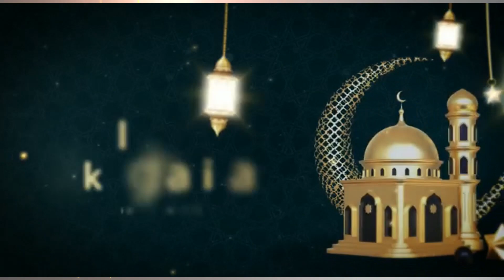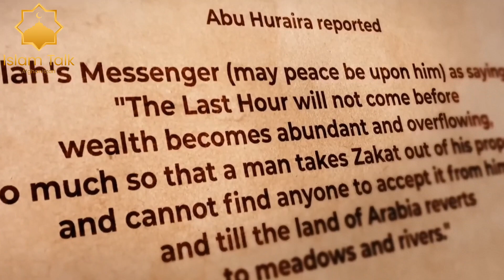چهار نشانه قیامت درعربستان ظاهر شد مردم عرب خوشحالی کردند و پیام داکترذاکرنایک به مسلمانان جهان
اگر از تماشای این برنامه لذت بردید لطفا یادتان نرود لایک و سابسکرایب کنید و عضو کانال یوتیوب ما شوید و همچنین زنگوله را روشن کنید تا اولین نفری باشید که از آپلود ویدئوهای جدیدمان باخبر می شوید

برای بدست آوردن کتاب های تعلیمی در کانال تلگرام با ما بپیوندید

اشخاص که تازه مسلمان شده از چیزهای که اونها را به اسلام نزدیک ساخت حرف میزنند

دختر بیشرم مشکل ترین سوال کرد که حتا دختر داکتر ذاکرنایک هم باور نداشت ذاکرنایک جواب داده بتواند

حقیقت ترسناک درباره تیک تاک از زبان طفل هفت ساله بشنوید و جواب این عالم دین

Islam Talk Afghanistan